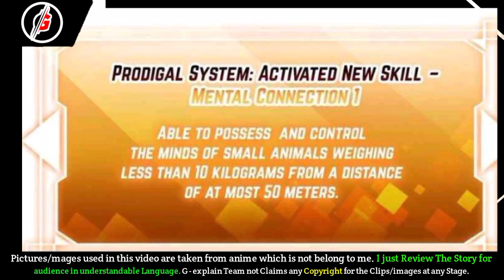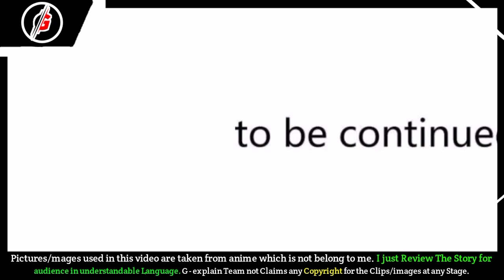BILLIONAIRE SYSTEM (2023) | Episode 05| Let's Open an Entertainment Company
Story line -

I have to be defeated, ah, not defeated is not a waste of my parents' talent to make money?" Hong Dali said so, but inside he was playing other calculations. The only lucky thing about crossing over to this broken body that blows in the wind is that you also get a "big loser" system at the same time. As long as he loses his family, he can improve his body functions, say goodbye to the crutches as soon as possible, and embark on the peak of his life! As long as the loser, Hong Dali is still the useless loser, is despised from the heart Show more

                             [Note 📝]

ABOUT US🙂